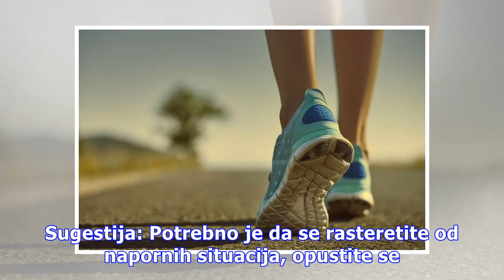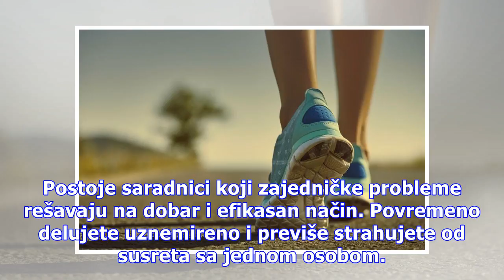Lavu je potrebna određena doza tajanstvenosti, a Škorpiji diskretnost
Foto: Pixabay OVAN Moguće je da nečije reči ulivaju lažnu nadu, zato delujete nepoverljivo u susretu sa saradnicima. Nema razloga za razmetljivost u predstavljanju svojih ideja i nemojte ocenjivati tudje sposobnosti, ako za to ne postoji dobar povod. Povremeno imate loš predosecaj ili potrebu da pro...